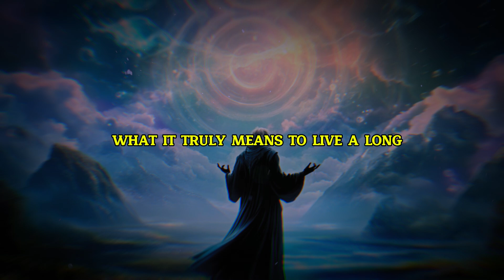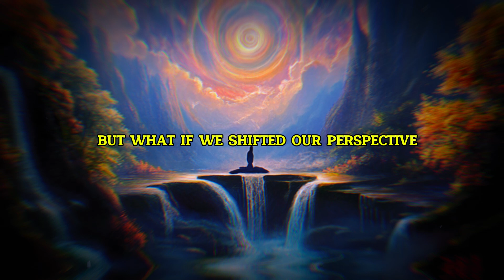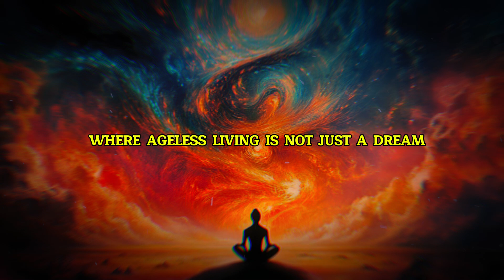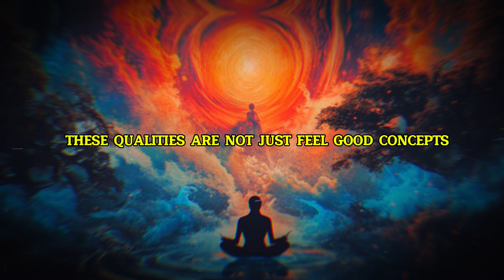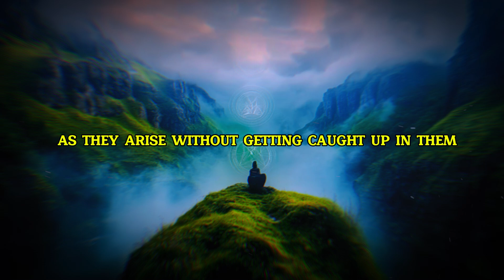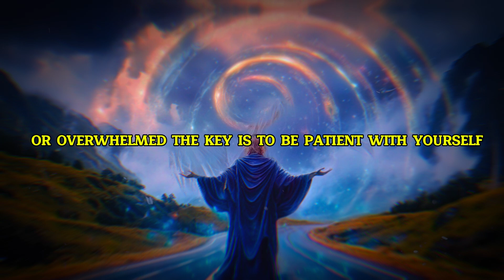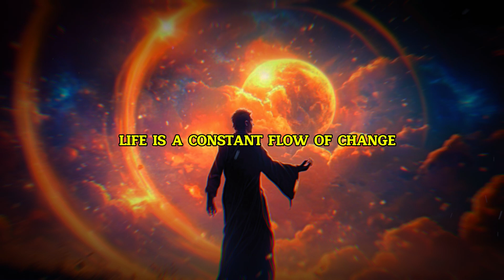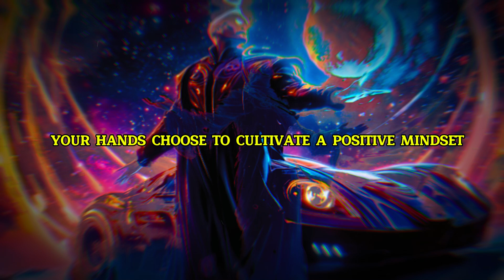Ageless Living: Unlocking Future Wellness Through Positive Thinking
Discover the secret to ageless living and how to unlock future wellness by harnessing the power of positive thinking. In this transformative video, you’ll learn how shifting your mindset can lead to better health, longevity, and inner vitality. Inspired by the teachings of Louise Hay and the principles of mind-body wellness, we explore how positive thoughts, self-love, and affirmations can help you defy the aging process and live a vibrant, healthy life at any age.

By focusing on mental wellness and eliminating limiting beliefs, you can reprogram your subconscious mind to support physical health, emotional balance, and overall well-being. Whether you're looking to improve your health, maintain youthful energy, or embrace a life of joy and abundance, this video will guide you on how to cultivate ageless living through positivity and mindfulness.